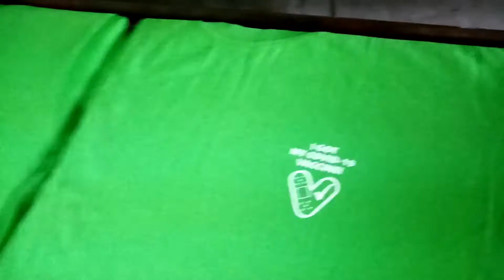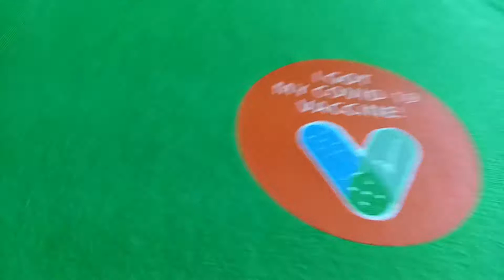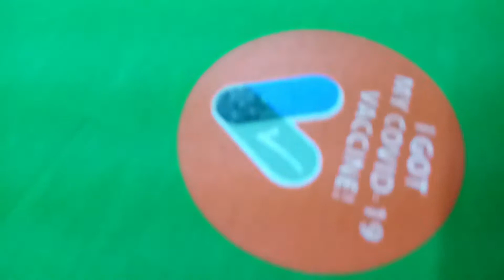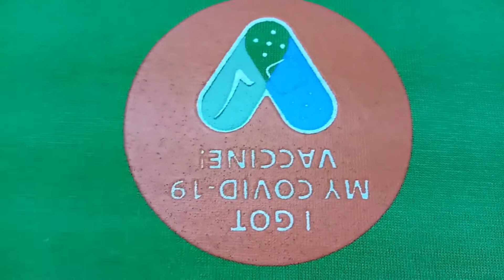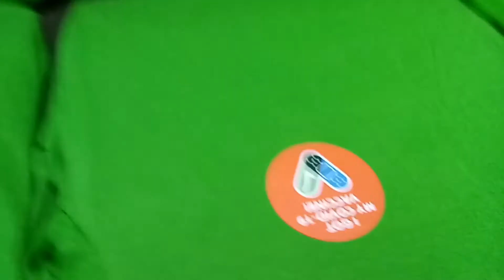Vlog #16: My Printing Shop! Basic Silk Screen Color Printing